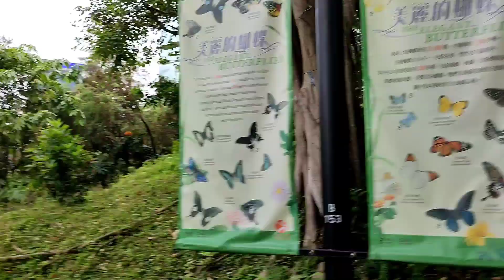HONGKONG PARK|BOTANICAL GARDEN|AMAZING SCENERY